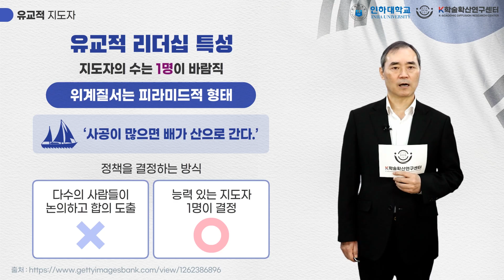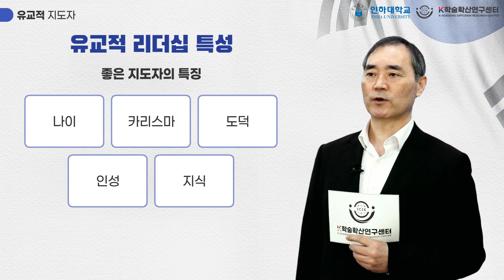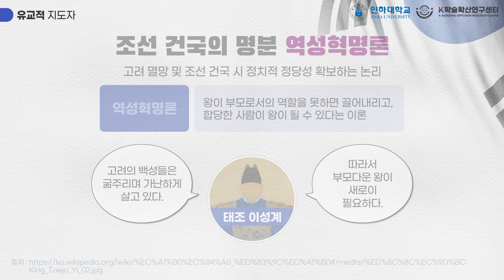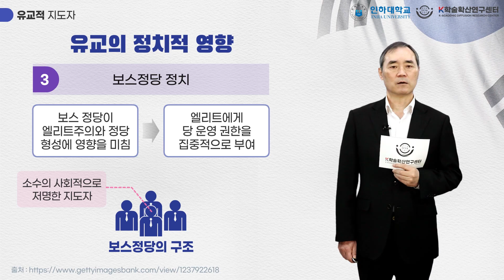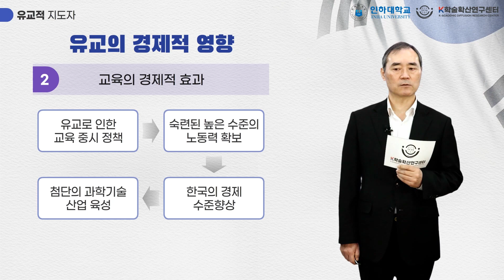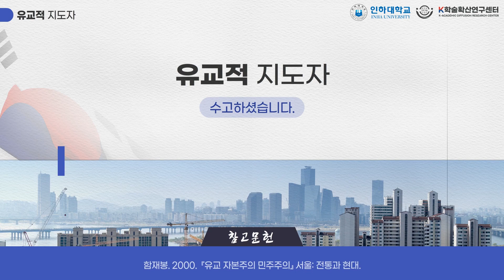"A Confucian leader"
『Korea's Democracy and Democracy』 - This is the lecture of the 7th week.
『한국의 민주화와 민주주의』 7주차 6차시 강의입니다.

✔Course Introduction
This course analyzes the characteristics of leadership required in a Confucian state and its political and economic impacts.

✔Course Objectives
1. Understand the ideal leader image and role within Confucian culture.
2. Analyze the characteristics and issues of Korean politics resulting from the political influence of Confucianism.
3. Explain the economic impact of Confucian capitalism and the resulting chaebol-centered economic structure.

✔Course Content
In a Confucian state, leaders are expected to be moral and charismatic figures, akin to a fatherly image. Due to the political influence of Confucianism, Korean politics and economics exhibit specific collectivist and moral tendencies.

✔강의 소개
유교 국가에서 지도자가 갖추어야 할 리더십의 특성과 그 정치적, 경제적 영향을 분석한다.

✔강의 목표
1. 유교 문화에서 이상적인 지도자 상과 그 역할을 이해한다.
2. 유교의 정치적 영향으로 나타나는 한국 정치의 특징과 문제점을 분석한다.
3. 유교 자본주의의 경제적 영향과 그로 인한 재벌 중심의 경제 구조를 설명한다.

✔강의 내용
유교 국가에서는 지도자가 아버지와 같은 이미지로서 도덕적이고 카리스마 있는 인물이어야 하며, 유교의 정치적 영향으로 인해 한국의 정치와 경제는 특정한 집단주의적, 도덕적 성향을 보인다.